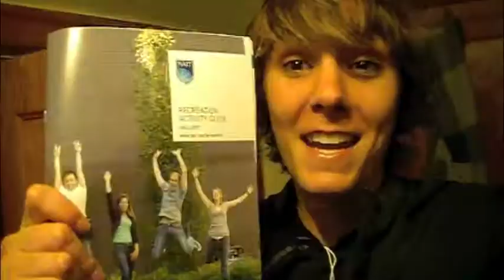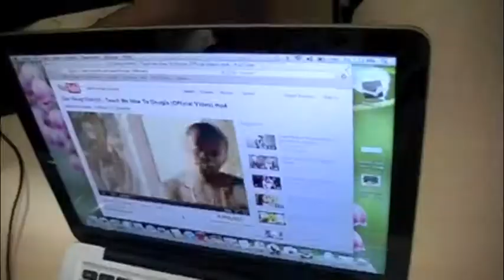Stevie Learns One Day At A Time (Sept 16, 2011)